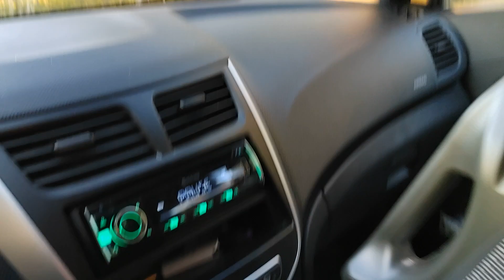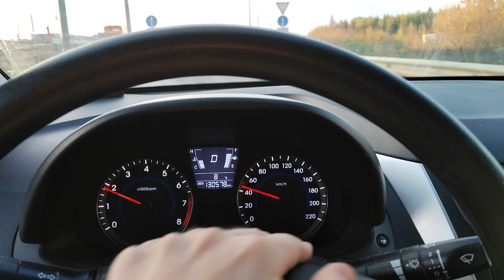Что мне купила мама?